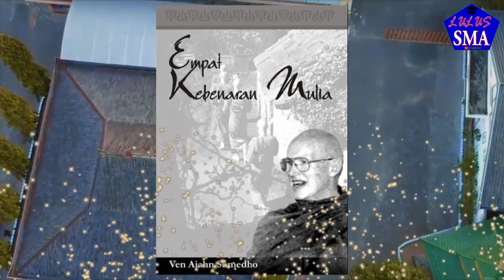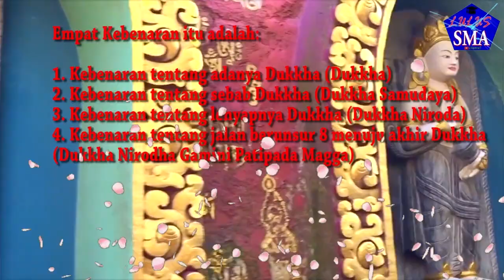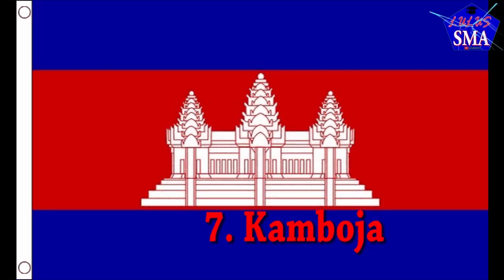AGAMA BUDHA MENGUASAI NEGARA INI? 10 negara Agama Budha terbanyak di Dunia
Hi lumaners,

Nah di video ini membahas tentang 10 negara yang memiliki jumlah penganut agama Budha terbanyak di Dunia.